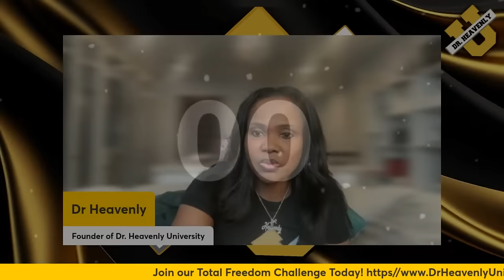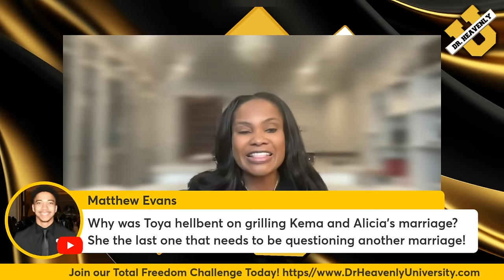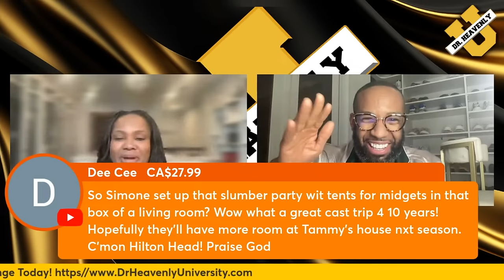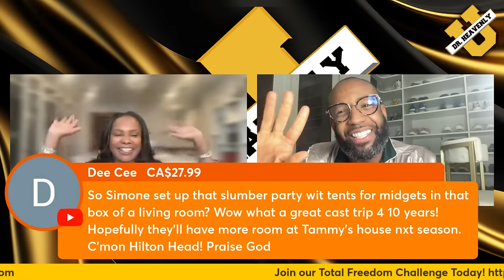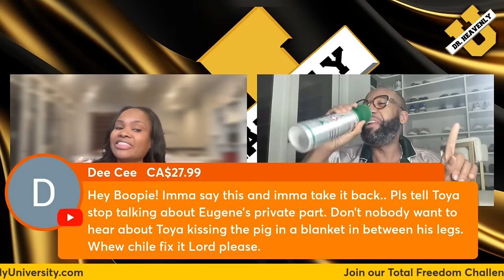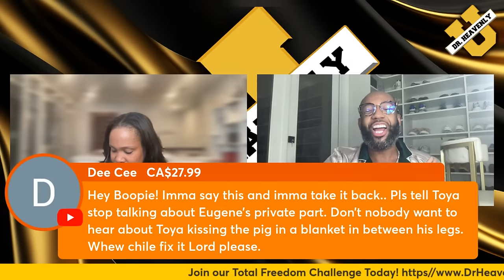Messy Mondays!!!! on Tuesday !! married2med Married2med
Episode 13 Season 10 REVIEW !

Married to Medicine REVIEW Episode Season 10  with Carlos King !!!

Check out Dr. Heavenly Kimes as she talks about her Total Freedom Challenge and Mastermind Coaching Program!

Learn how to:
- Make an extra 10k a month
- Invest in real estate the right way!
- Eliminate tax debt. Legally
- Leave a legacy for your children
- Leave your dead end job in 6 months
- Diversify your portfolio by investing in 7 streams of income

All this and more at DrHeavenlyUniversity

Married to Medicine, Heavenly Kimes, Quad Webb, Dr. Jackie Walters, Dr. Simone Whitmore, Dr. Contessa